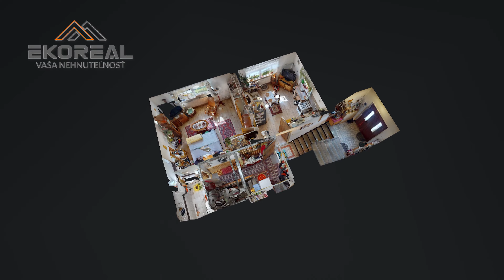PREDAJ RD S PEKNÝM VEĽKÝM POZEMKOM V BLÍZKOSTI CENTRA A VÝBORNÁ DOSTUPNOSŤ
EKOREAL ponúka na predaj 7 - izbový rodinný dom vo vyhľadávanej lokalite v tesnej blízkosti centra s neopakovateľnou atmosférou vidieckeho bývania v ruchu okresného mesta v mestskej časti Banskej Bystrici- Rudlová.
RD je viacpodlažný ,postavený na peknom veľkom a slnečnom pozemku o výmere 1075m2. Je napojený na všetky IS.
Úžitková plocha domu je cca 320m2. RD dom je udržiavaný v priebehu času rekonštruovaný.